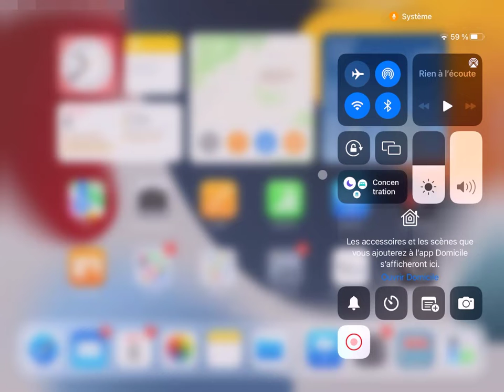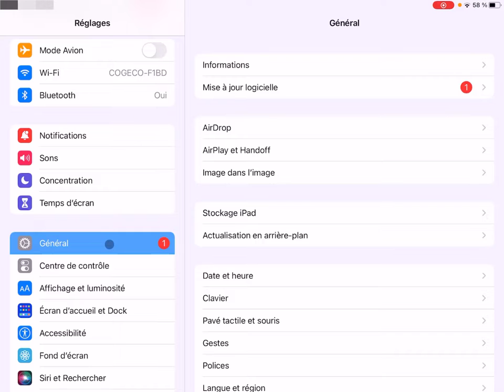Réglages - Activer AirDrop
iPad - Activer AirDrop